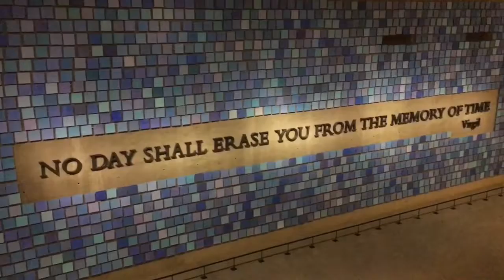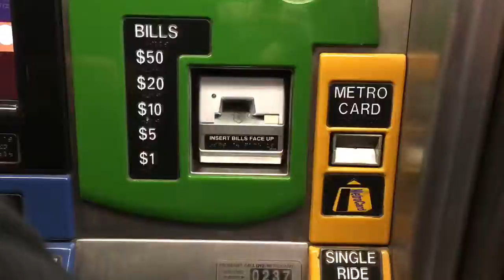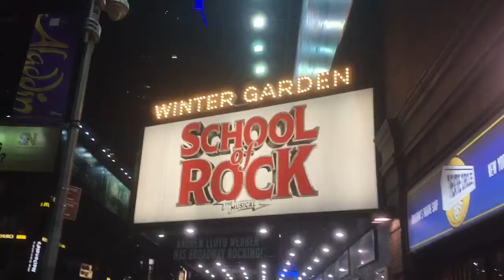NYC | Christmas 2016